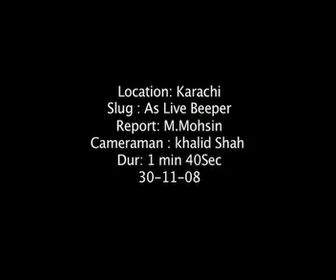Mohsin aslive allha wali